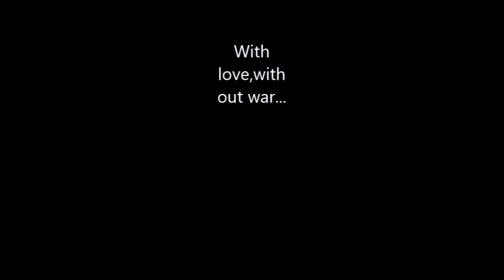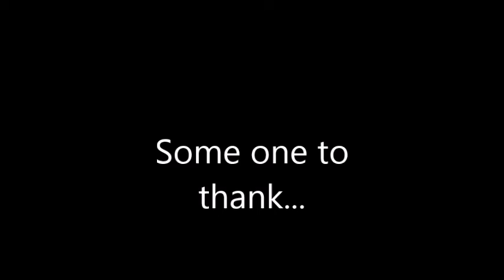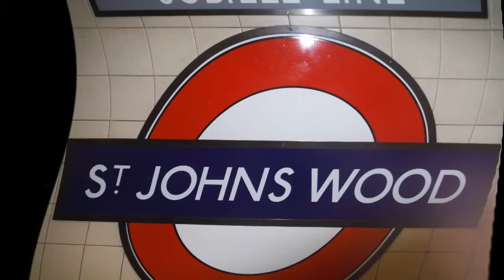A TRIBUTE TO SIR GEORGE.mp4